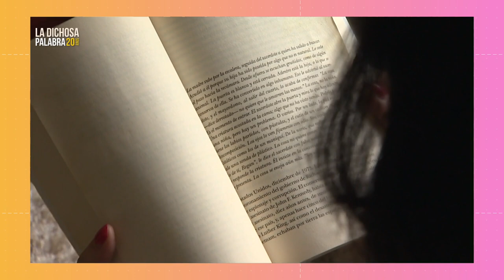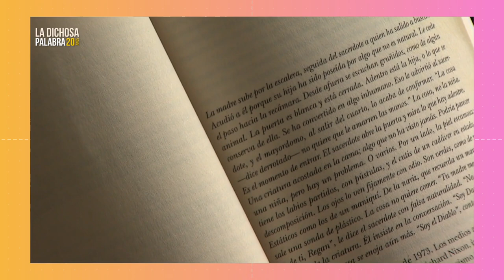El espacio literario de La dichosa palabra. Fernanda Solórzano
En este espacio literario de La dichosa palabra, distintos autores nos leen un fragmento de una obra literaria.